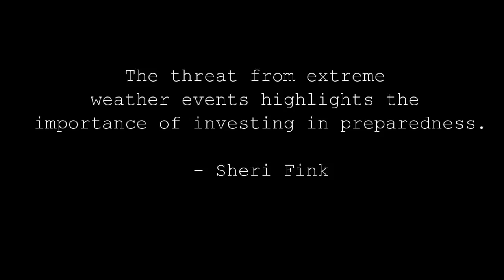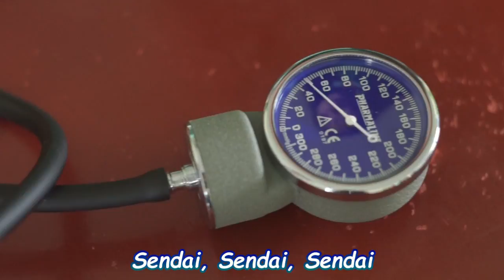Disaster Risk Reduction and Management SONG/ DRRM song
This music video shows the importance of disaster awareness to educate the children who are considered vulnerable. Through collaborative efforts of different agencies, safe and resilient environment and continuity of learning can be attained.